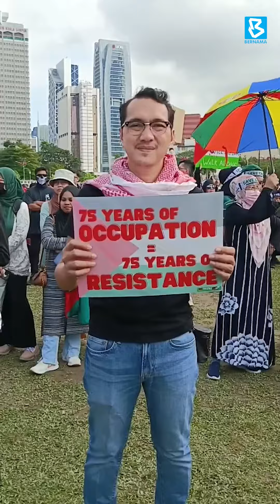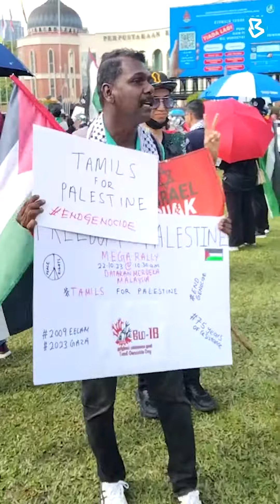PERHIMPUNAN SOLIDARITI FREEDOM FOR PALESTINE